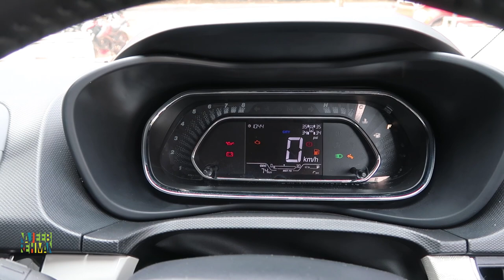Nexon Facelift 2020 Malayalam | New Nexon vs Old Nexon Comparison Video | Najeeb